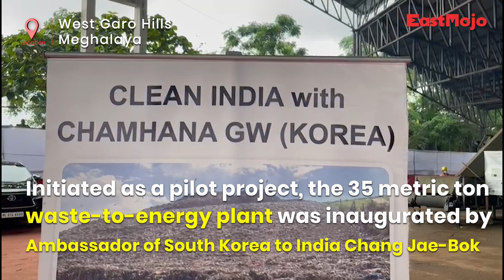Meghalaya: Waste-to-energy plant inaugurated in Tura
Meghalaya Chief Minister Conrad K. Sangma along with the Ambassador of South Korea to India Chang Jae-Bok, on Tuesday, inaugurated the pilot project for a Refuse Derived Fuel plant or waste-to-fuel plant in Tura, the district headquarter of West Garo Hills.

A first-of-its-kind project in the entire country is being set up by a Korean company in India. The plant, situated at the landfill site at Rongkhon Songital, is a collaboration between the Government of Meghalaya, Tura Municipal Board and Chamhana GW of South Korea.

The current project in Tura has been envisioned as a working-model demonstration to manage the daily incoming municipal garbage of Tura town and its adjoining areas.

Inaugurating the project, the Chief Minister said that the entire concept of turning waste into energy would completely redefine people’s perception of waste and garbage disposal.

“When I visited this site (landfill) I really wanted to do something and I didn’t know what and how. But I knew that we needed to reverse this entire process of dumping the garbage here to making this place green again and more importantly finding a way… a technology that could enable us to ensure that the future waste that we generate could be put to a lot of things,” the Chief Minister said.

Talking at length about the project, the chief minister informed that the project was conceptualised way back in 2019 but due to the pandemic it had to be put on hold.

The waste-to-energy plant will work by converting all waste, except recyclables like metals, glass wood and e-waste, construction waste, etc., into fuel briquettes. The fuel briquettes can then be used as a replacement for coal and charcoal.

On an optimistic note, the chief minister said that if the pilot project is successful, the government will expand and install similar waste conversion plants in other parts of the state.

Terming the project as a win-win for all, Ambassador of South Korea to India Chang Jae-Bok, who is on his maiden visit to Meghalaya, said that the pilot project is the start of many meaningful and mutually beneficial collaborations that Korea and India could have in the field of technology that has the potential to greatly enhance the quality of people’s lives.

“Our (Republic of Korea) Embassy in New Delhi will make our effort to further develop this kind of mutually beneficial projects and co-operation in the future,” he said.